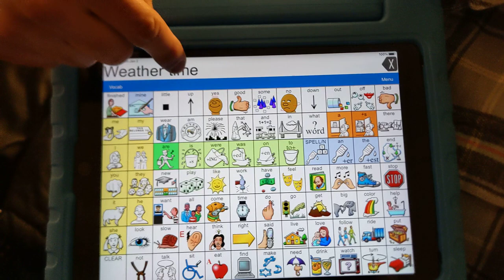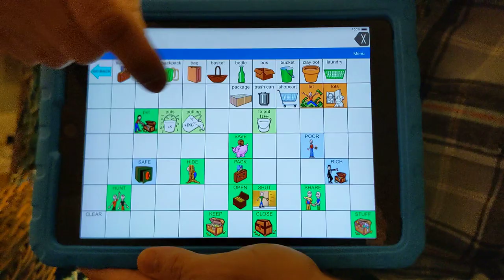Weather time (LAMP WFL)